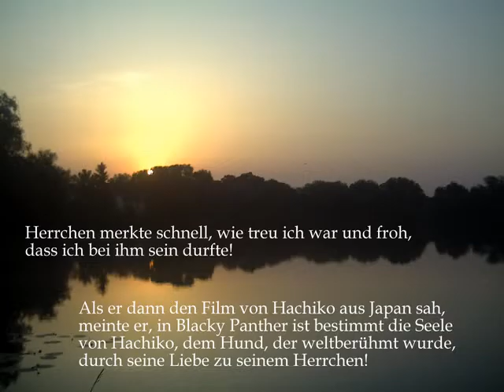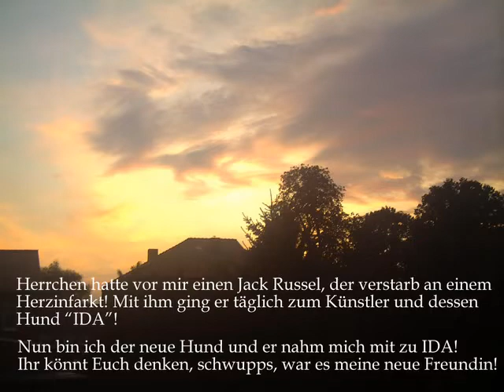Hachiko aus Schönberg 2-Film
Blacky Panther, Hachiko aus Schönberg 2. Film
präsentiert von Volker Scheffler